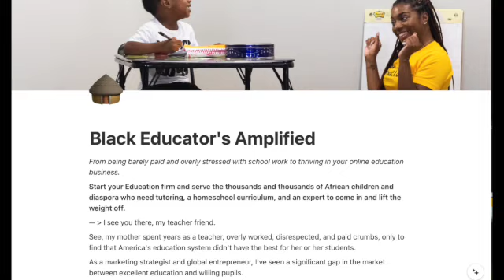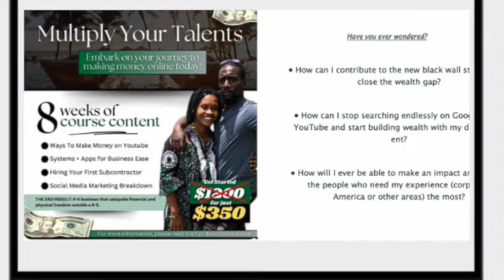Oh, NO | Logistics Issues in Middle East and Bypass Africa?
// You can live your Best Life in Africa too! Grab our travel eCourse ($167 investment into your global life) here: 🌎